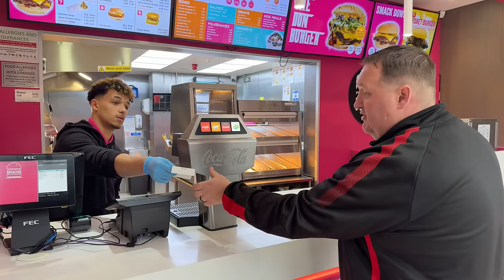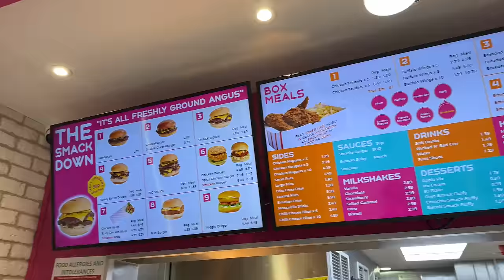This Was a HUGE Disappointment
Danny is in Preston today where he tries a brisket burger from one of the fastest growing burger places in the UK!